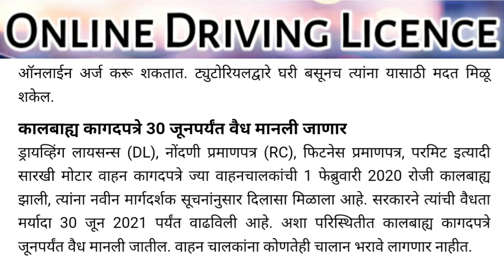Driving License साठी RTO मध्ये जाण्याची गरज नाही | driving license renew without going rto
For any copyright queries...